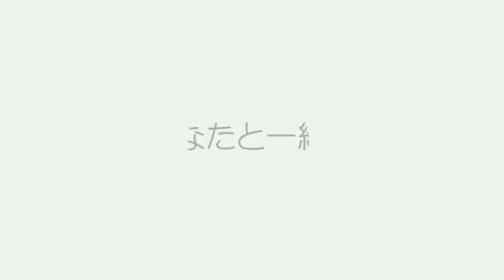WebCM『世界にひとつだけの傘〜Partner〜』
作品名　：WebCM『世界にひとつだけの傘〜Partner〜』
制作者　：小川
制作年　：２０１２年
授業　　：ITコンテンツデザイン実習Ⅲ
担当教員：嘉数彰彦，山下万吉

授業「ITC実習Ⅲ（３年前期）」での課題。架空の商品やサービスを設定し、企画書およびWebで­流すことを前提とした動画CMを制作する。